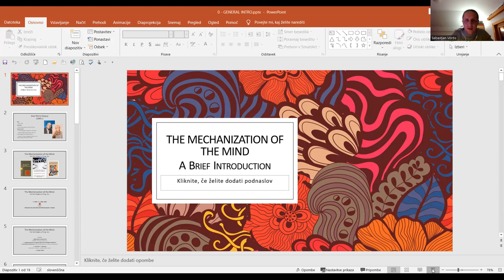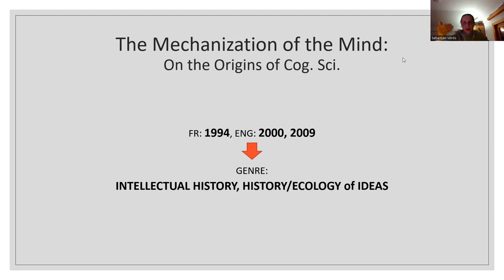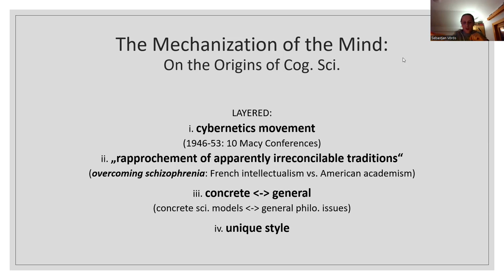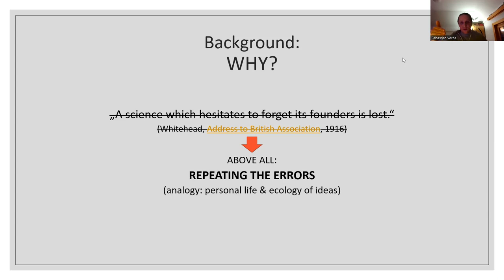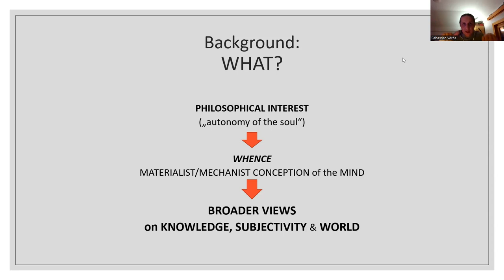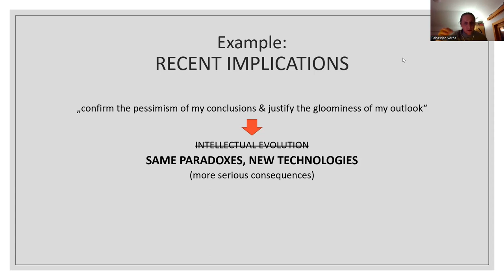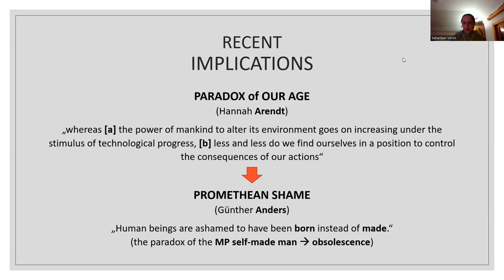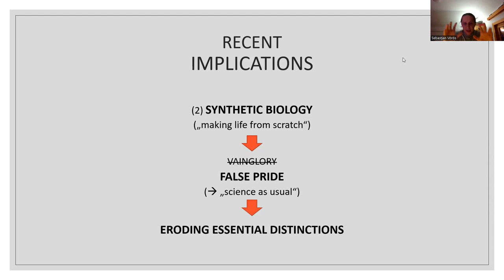Epoché VII, Ep. 0: Dupuy, The Mechanization of the Mind: Introductory meeting + Preface I & II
Epoché VII, Episode 0: Dupuy, The Mechanization of the Mind: Introductory meeting + Preface I & II. Presenter: Sebastjan Vörös